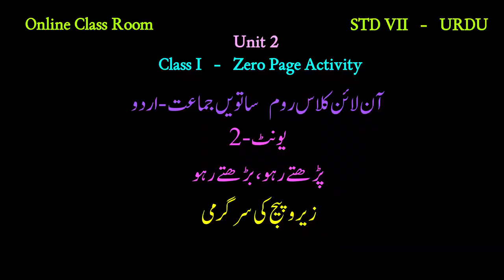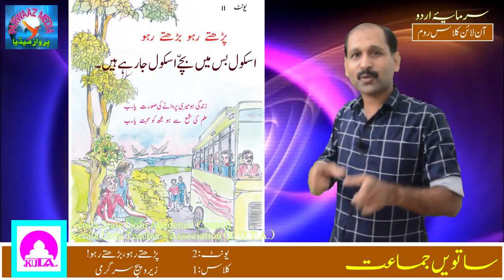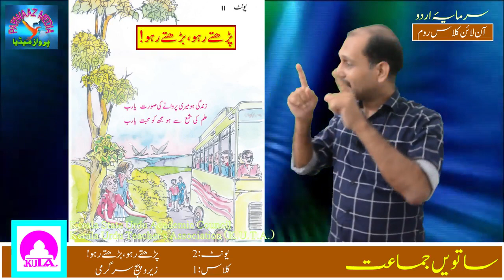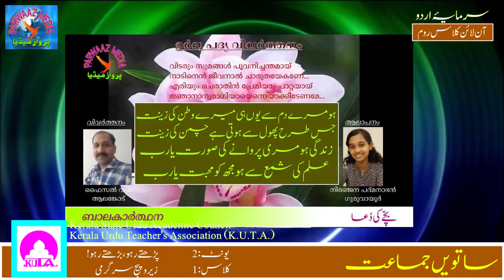Urdu Online Class - STD 7 Unit 2 - پڑھتے رہو، بڑھتے رہو - Class 1 - Zero page Activity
سرگرمیاں
1:زیرو پیج کی تصویر بنائیں اور خوب صورت رنگ بھریں۔
2:زیرو پیج کا مشاہدہ کر کے چند جملے تیار کریں